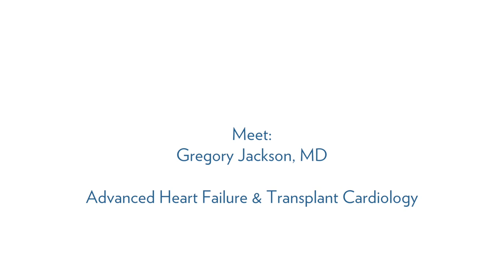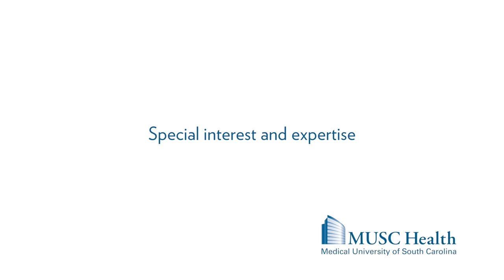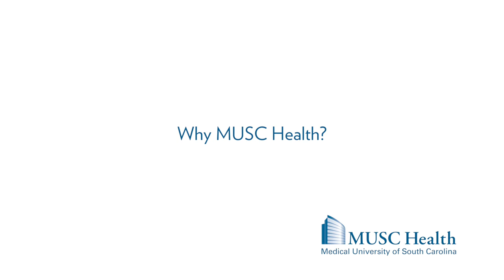Dr. Gregory Jackson, Advanced Heart Failure & Transplant Cardiology - MUSC Health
Gregory Jackson, M.D., is a specialist in Advanced Heart Failure and Transplant Cardiology. He graduated from the University of Florida with highest honors before receiving his medical degree from the George Washington University School of Medicine and Health Sciences. He completed Internal Medicine residency training at the Cleveland Clinic, then completed his Cardiology fellowship at the Medical University of South Carolina where he served as Chief Fellow. Dr. Jackson went on to complete Advanced Heart Failure and Transplantation fellowship at the University of North Carolina-Chapel Hill before returning to MUSC as an Assistant Professor of Medicine in the Division of Cardiology. He is board certified in Internal Medicine and Cardiology. He is a member of the Heart Failure Society of America and the American College of Cardiology, and has been an invited speaker and presented his research at state and national conferences. Dr. Jackson's clinical interests include heart failure, left ventricular assist devices, cardiac transplantation, echocardiography, and cardiac catheterization.